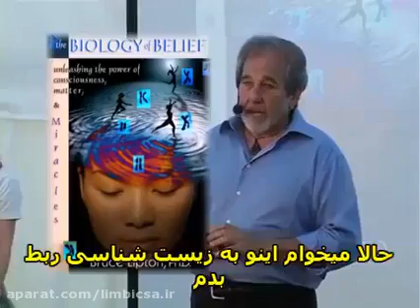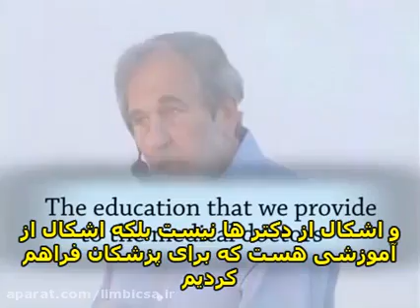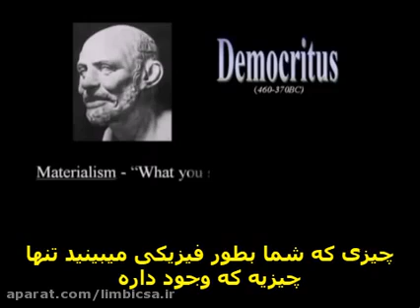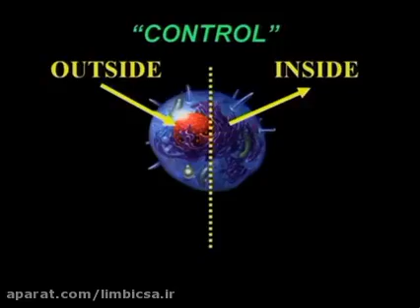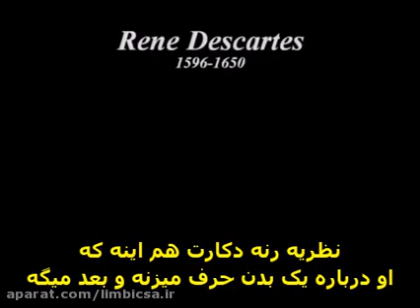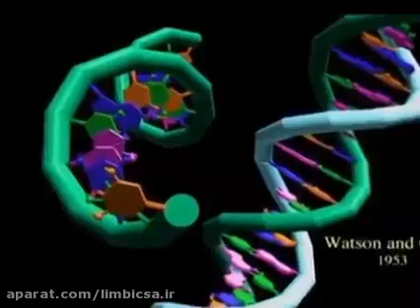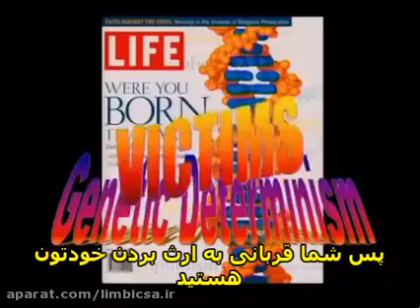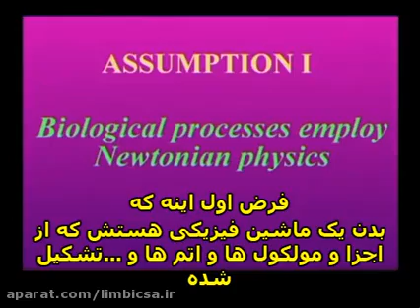باور بروس لیپتون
بروس هارولد لیپتون (Bruce Harold Lipton) متولد ۲۱ اکتبر ۱۹۴۴ در شهر نیویورک آمریکا است. اگر از زندگینامه بروس لیپتون بخواهید بدانید باید بگویم که: اقای لیپتون می گوید دوران کودکی و جوانی خوبی داشتم و بیشتر به سمت درس و ادامه تحصیل کشانده شدم.

بروس لیپتون مدرک دکترای خود را در رشته زیست شناسی می گیرد و کتب ارزشمندی نیز تالیف نموده است کتاب ماه عسل بروس لیپتون از سری کتاب های بسیار.

بروس لیپتون در مصاحبه ای گفتن من همیشه فکر میکردم تا وجود خدا در آزمایشگاه ثابت نشود نمی توانم آن را بپذیرم. تا اینکه در سال ۱۹۸۰ ناگهان با کشفی که در حوزه کارکرد سلول های بنیادی داشت، به جهانیان اعلام کرد که من خدای مهربان را درک کردم.

بعد از آن هم همیشه به دنبال آموزش تعالیم معنوی همراه با موضوعات آموزشی علمی بوده است.

# دکتر بروس لیپتون
بخش اول